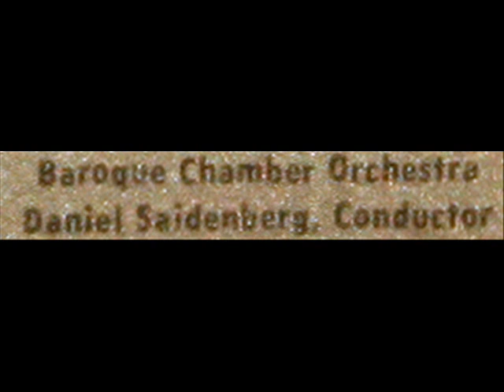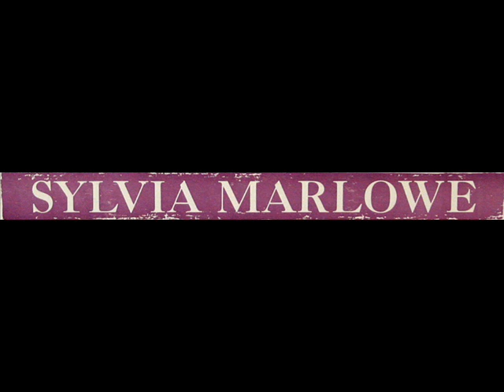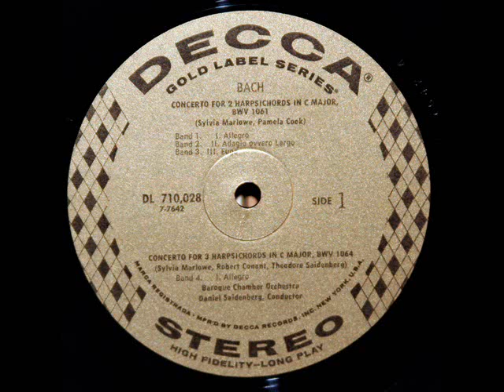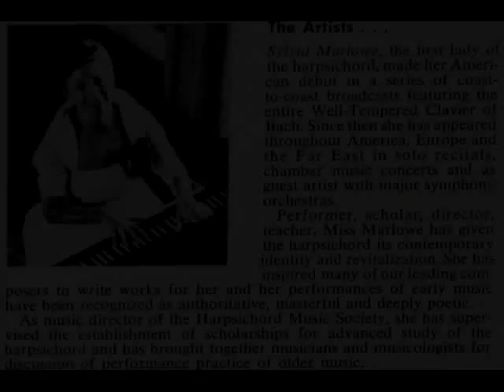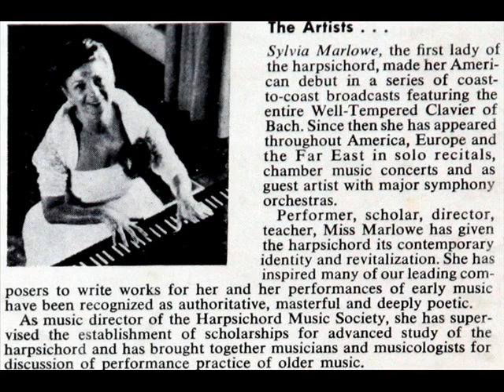JS Bach / Sylvia Marlowe: Concerto for Two Harpsichords in C major, BWV 1061 - Allegro - 1960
American harpsichordist Sylvia Marlowe (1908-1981) is soloist, along with Pamela Cook, in this 1960 performance of the Allegro (Movement 1)  from Bach's Concerto for Two Harpsichords in C major, BWV 1061.  Daniel Saidenberg (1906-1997) conducts the Baroque Chamber Orchestra.  Other performers on this LP include Robert Conant and Teddy Saidenberg.  I created this video from the LP depicted above, issued on the Decca label, serial number DL 710028.  All images in this video were taken from the LP.

Brigitte Zaczek: Suite in G major (after the Cello Suite No. 3, BWV 1009) (Bach) - Part 1

Во время исполнения Бах, по-видимому, сидел за клавесином или стоял перед хором на нижней галерее под органом; на боковой галерее справа от органа располагались духовые инструменты и литавры, слева находились струнные. Городской совет предоставлял в распоряжение Баха только около 8 исполнителей, и это часто становилось причиной споров между композитором и администрацией: Баху приходилось самому нанимать до 20 музыкантов, чтобы исполнять оркестровые произведения. На органе или клавесине играл обычно сам композитор; если он руководил хором, то это место занимал штатный органист или один из старших сыновей Баха.  Сопрано и альтов Бах набирал из числа учащихся, а теноров и басов — не только из школы, но и со всего Лейпцига. Кроме регулярных концертов, оплачиваемых городскими властями, Бах со своим хором подрабатывали исполнением на свадьбах и похоронах. Предположительно, именно для этих целей были написаны как минимум 6 мотетов. Частью его обычной работы в церкви было исполнение мотетов композиторов венецианской школы, а также некоторых немцев, например, Шютца; во время сочинения своих мотетов Бах ориентировался на произведения этих композиторов.